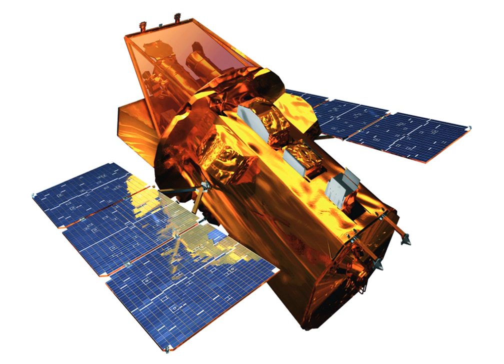Satellite Catalog Number | Wikipedia audio article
This is an audio version of the Wikipedia Article:
Satellite Catalog Number

- Socrates

SUMMARY
The Satellite Catalog Number (also known as NORAD Catalog Number, NORAD ID, NASA catalog number, USSPACECOM object number or simply catalog number and similar variants) is a sequential 5-digit number assigned by USSPACECOM (United States Space Command) to all Earth orbiting satellites in order of identification. Before USSPACECOM, the catalog was maintained by NORAD. The first catalogued object, catalog number 00001, is the Sputnik 1 launch vehicle, with the Sputnik 1 satellite assigned catalog number 00002.As of  August 2017, the National Space Science Data Center Master Catalog listed more than 42,900 tracked objects including more than 7,800 satellites launched into orbit since 1957.